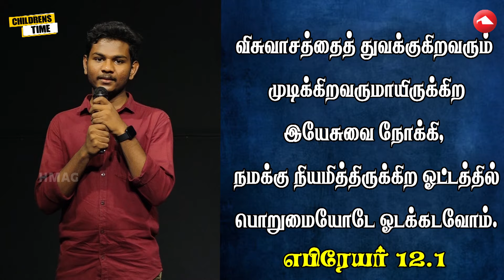Children's Program | HMAG | சிறுவர் நேரம் | இலக்கை நோக்கி ஓடு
Holy Mountain A.G Church, Zion Nagar, Pudukottai, Tuticorin 628 103.

Sunday Service Timings:
1st Service - Morning 06.00 am
2nd Service - Morning 08.30 am
3rd Service - Morning 11.00 am

4th Service - Evening 6.30 pm

Every Saturday Fasting Prayer - Morning 10 am ( LIVE )

HOLY MOUNTAIN AG CHURCH - Rev. Samuel Jebaraj

J. Samuel Jebaraj,
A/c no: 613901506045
Bank Name: ICICI - Bank
Branch Name: Tuticorin Branch
IFSC : ICIC 0006139

Follow us on -  @Holy Mountain AG Church

Follow us on -  @Lift Up Jesus

Follow us on - Gethsemane Prayer Park

OUR CHURCH LOCATION ⛪ & Our Address:

Holy Mountain AG Church,
Zion Nagar, Pudukottai
Thoothukudi District,
Tamil Nadu 628103, India